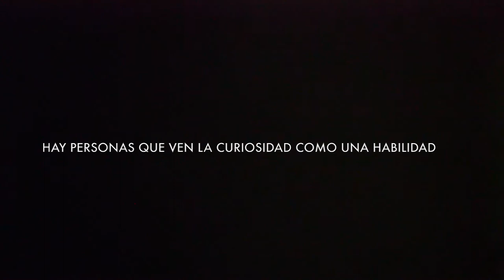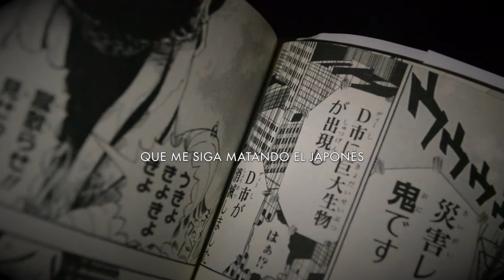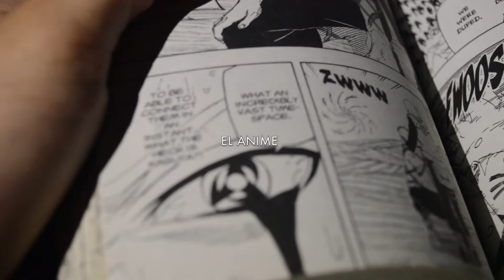MANIFIESTO MARTIN VARGAS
PRODUCIDO  POR : ISABEL SANIN LLANO
DIRIGIDO POR MARTIN VARGAS SANIN
TRABAJO DE EDICION:  MANUELA GOMEZ
CAMARA: MANUELA RATON VARGAS
AGRADECIMIENTOS A : MILIN Y MOLLY( GORDA)